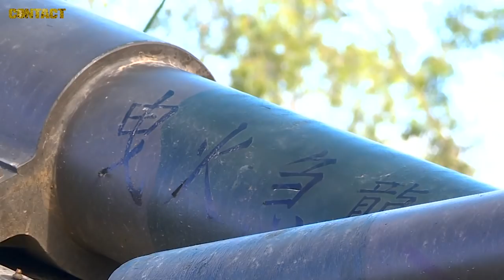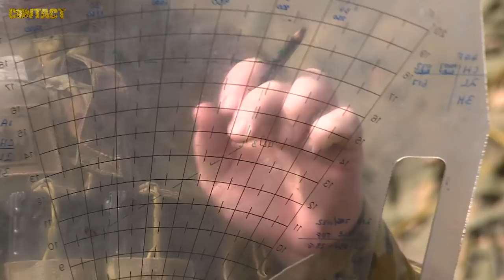Japan fires artillery on Australian soil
Japan Ground Self Defense Force (JGSDF) personnel have successfully fired two FH-70 howitzers out to 25 kilometres while in Australia.
This marks a historic first for the JGSDF, as there is no military range large enough in Japan to conduct such a long-range firing activity.
Japan’s firing of its howitzers took place at the Australian Defence Force’s Shoalwater Bay Training Area during Exercise Southern Jackaroo, a two-week trilateral ground exercise involving Australia, Japan and the United States, which is due to finish on 4 June 2019.

Brian Hartigan
CONTACT Editor